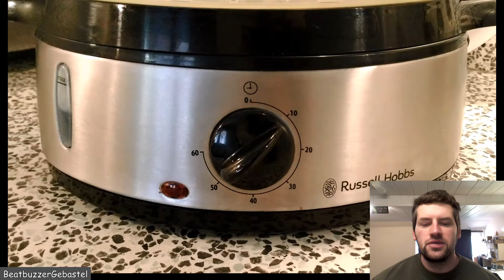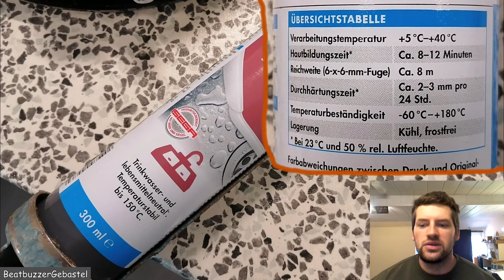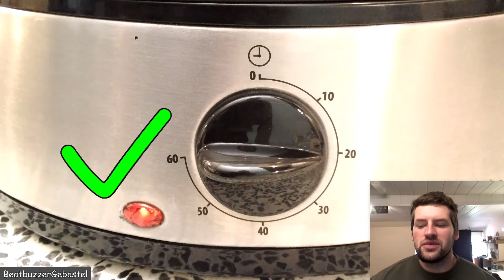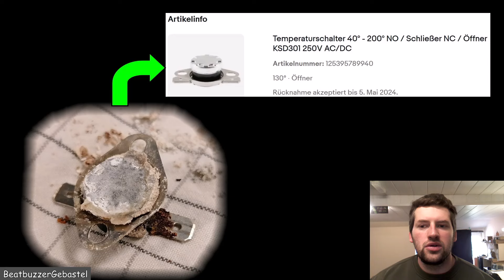Russell Hobbs Dampfgarer reparieren - Leckage am Heizelement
Ausnahmsweise mal nichts neues erschaffen, sondern etwas vorhandenes aus dem Haushalt reparieren müssen. Und dann auch noch etwas quasi neues, was erst vier Jahre auf dem Buckel hat. Aber die haben gereicht, dass der Kalk die Dichtung unterwandert und den Weg für das Wasser auf die Seite der Netzspannung frei gemacht hat...

Die Kapitel:
00:19 zerlegen
07:17 wieder zusammen bauen

Da ab und zu nach einer Spendenmöglichkeit gefragt wurde. Der hier funktioniert solange, bis meine Freigrenze erreicht ist ;-)